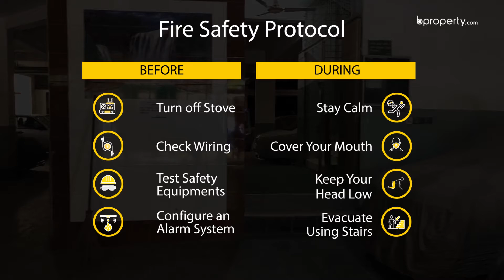Modern 1,245 Sq. Ft. Flat in Lalbagh | Flat for Sale in Dhaka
Lalbagh is a renowned area. On weekends, crowds of people can be be found visiting the Lalbagh Fort and other nearby areas. There are good universities, schools and colleges around as well, that make this spot the ultimate living destination. The age-old cultural beauty of old Dhaka is reflected in this region, enlivening the lives of residents and visitors who come to experience the vibrancy here. This 1,245 Sq. Ft. apartment is a terrific pick for those willing to set their homes up just as they would like it. You will be able to create an ambiance that suits your characteristics and ensure that guests find this place equally impressive. for more info or call